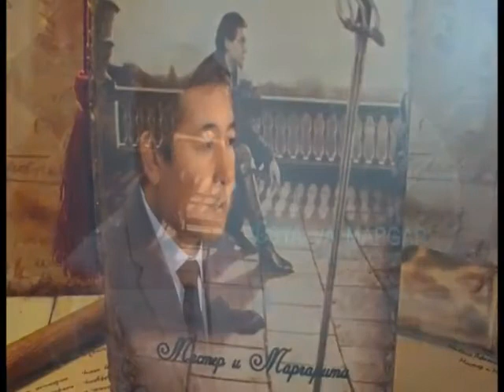ASRNING ENG YAXSHI ASARI ISAJON SULTON USTA VA MARGARITA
Dunyo adabiyotining shedevr asarlaridan biri Mixail Bulgakovning "Usta va margarita" romani haligacha bahsu munozaralarga sabab bo'layotgan asardir. Mazkur roman haqida taniqli yozuvchi Isajon Sultonning o'ziga xos fikrlari "Asrning eng yaxshi asari" ko'rsatuvida yangragan. Ko'rastuvning to'liq shakli namoyish etilmoqda.

Muxlislarimizdan ko'rsatuvlarimiz haqida ko'proq odamlarga yetkazishlarini, yangilik bilan bo'lishishlarini (share, поделиться) so'rab qolamiz.
Sahifamizga yoqdi (like, нравится) belgisini qo'yishni unutmang. Youtube va Telegramdagi kanalimizga obuna bo'ling. Zero, sizning har bir ezgu harakatingiz madaniyatimizga qo'shilgan hissadir.